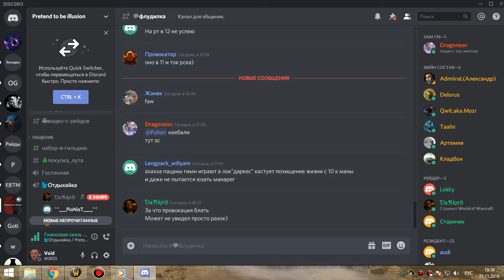4я часть ЗС бдк 21 11 19